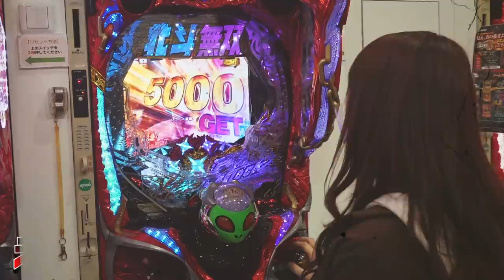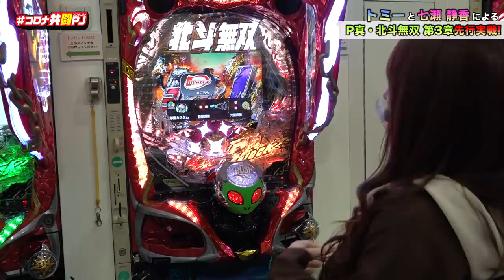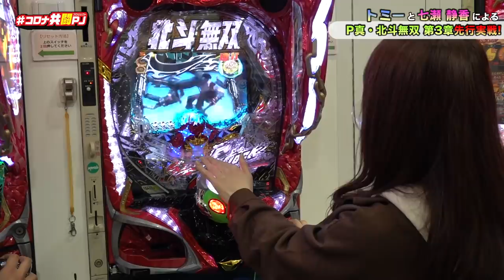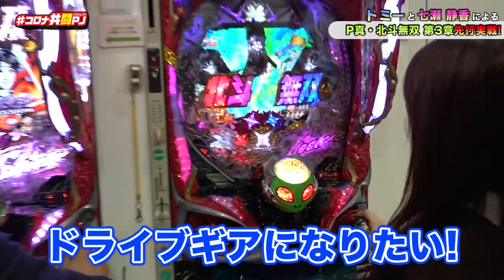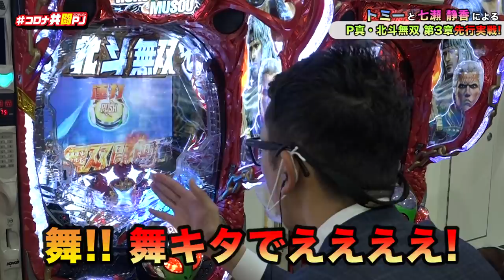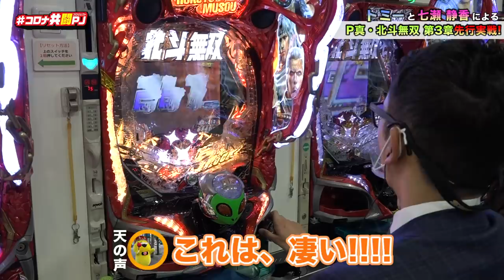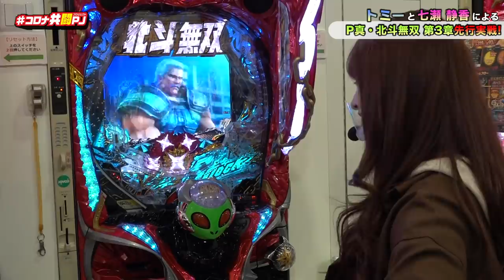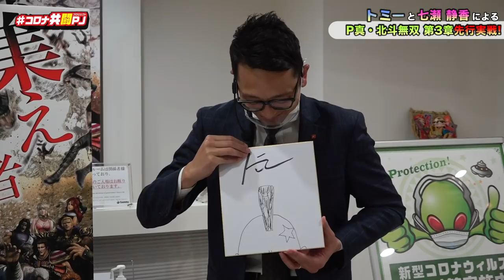トミーが七瀬静香と新台実戦バトル！負ければセクシーポーズ披露！【P真・北斗無双 第3章】【コロナ共闘PJ】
前回に引き続き『P真・北斗無双 第3章』を実戦！
負ければセクシーポーズ！？最後まで見届けるべし！

P真・北斗無双 第3章
(C)武論尊・原哲夫／NSP 1983 版権許諾証KOO-411 (C)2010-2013 コーエーテクモゲームス, (C)Ｓａｍｍｙ